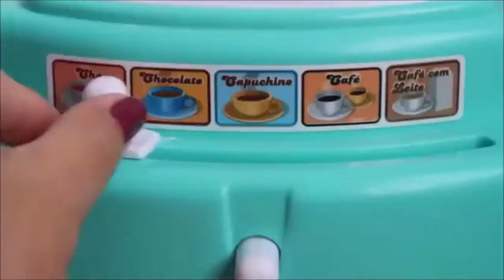COMO FAZER SUCO PARA BONECAS BABY ALIVE AMANDINHA